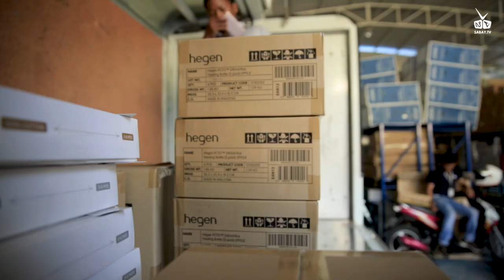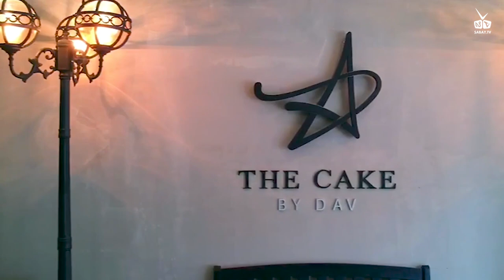កែវ ឡង់ឌី តស៊ូបែបណាទើបអាចក្លាយជាអ្នកជំនួញដ៏ជោគជ័យ?, Talkin’Biz Episode 01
កែវ ឡង់ឌី តស៊ូបែបណាទើបអាចប្រែក្លាយខ្លួនពីកូនអ្នកលក់បាយមុខរោងចក្រទៅជាអ្នកជំនួញដ៏ជោគជ័យ?